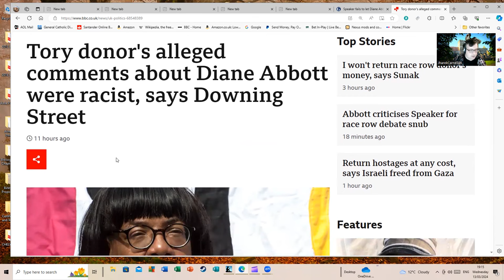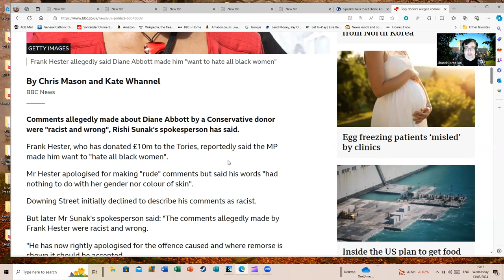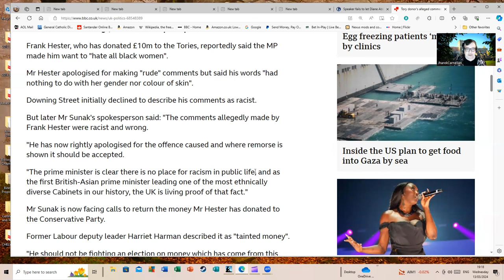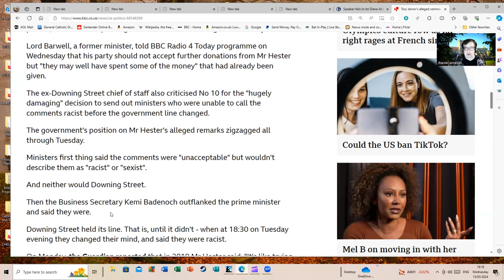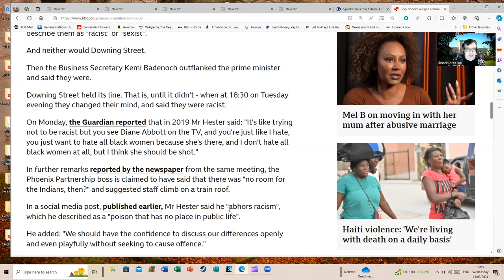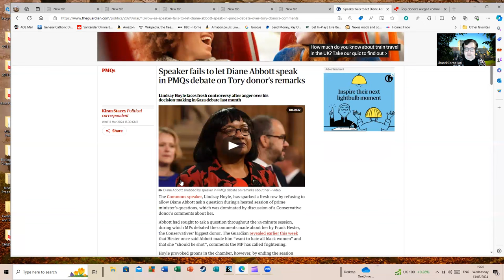Diane Abbot and the Donors. A Tale of Abuse.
I really hoped we had moved past the sort of stuff we saw with Phil Hester's comments about Diane Abbot which have been reported on at length. However, sadly I don't think we have. Diane should be critiqued on her politics and not for being a black woman.